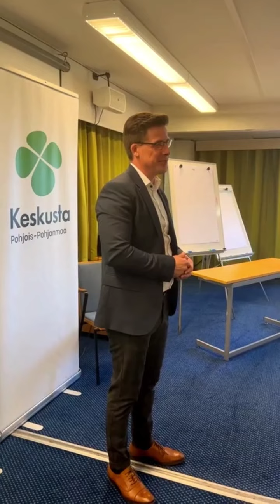Kansanedustaja Pekka Aittakumpu puolustaa Pohjois-Suomen logistista merkitystä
Oululainen kansanedustaja Pekka Aittakumpu puhuu Pohjois-Suomen merkityksestä Suomen huoltovarmuudelle ja korostaa koulutuspolitiikan ja perhepolitiikan merkitystä.